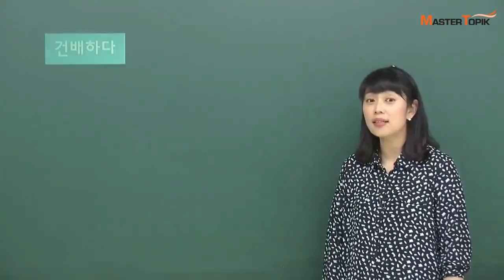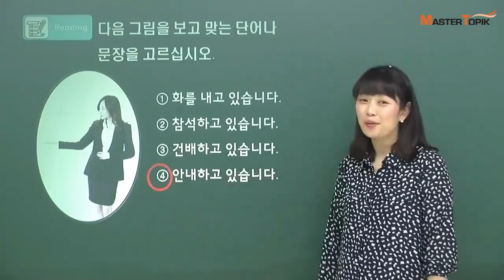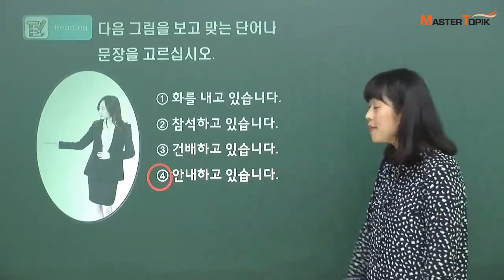[MasterTOPIK] EPS TOPIK 모의고사_문장고르기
여러분의 한국어 학습 친구 MasterTOPIK입니다 :)
다가올 EPS TOPIK 시험 MasterTOPIK과 함께 공부하는 건 어떠신가요?

오늘은 MasterTOIPIK 김미숙 선생님과 함께 EPS TOPIK 모의고사 문제를 풀어볼게요~!

다음 그림을 보고 맞는 단어나 문장을 골라보세요.
① 화를 내고 있습니다.
② 참석하고 있습니다.
③ 건배하고 있습니다.
④ 안내하고 있습니다.

영상을 클릭하면 김미숙 선생님과 함께 다양한 문장을 연습해 볼 수 있어요 :)
김미숙 선생님의 강의를 학습하고 싶으시면 여기로 가보세요:)